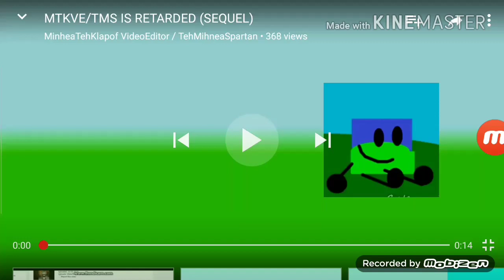Evil Spawny Kill ChrisTheYTPvideomaker